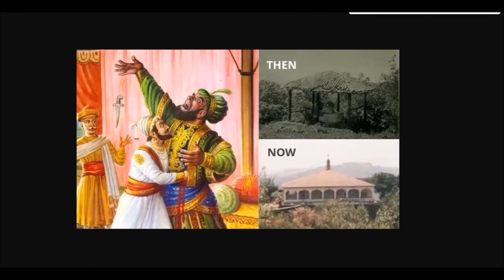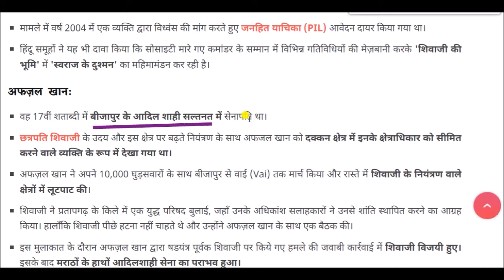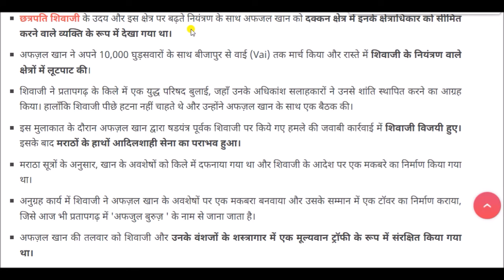अफजल खान || Afzal Khan || अफज़ल खान का मकबरा || Afzal Khan's Mausoleum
हाल ही में सर्वोच्च न्यायालय (SC) ने अफज़ल खान के मकबरे के आसपास चलाए गए विध्वंस/तोड़फोड़ अभियान पर महाराष्ट्र सरकार से रिपोर्ट मांगी है।